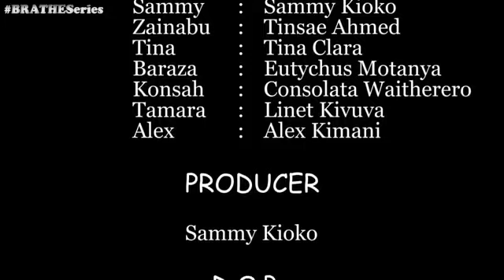Brathe episode 20 ||latest movies|| 2023